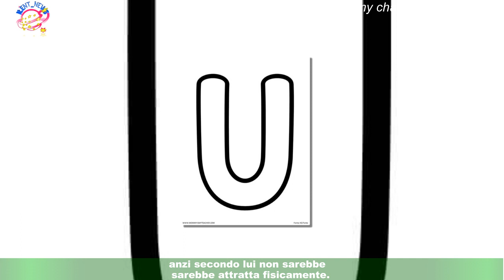Uomini e Donne,anticipazioni puntata del 27/03:Gemma dice all'intimità con Silvio,poi si dispera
Lunedì 27 marzo sarà trasmessa in tv la puntata di U&D dedicata a Gemma e Silvio: la registrazione che andrà in onda a partire da oggi,infatti, è quella che Maria De Filippi ha registrato sabato scorso. Le anticipazioni che circolano in rete da un paio di giorni,dunque, fanno sapere che tra Galgani e il suo corteggiatore non c'è stata nessuna intimità,